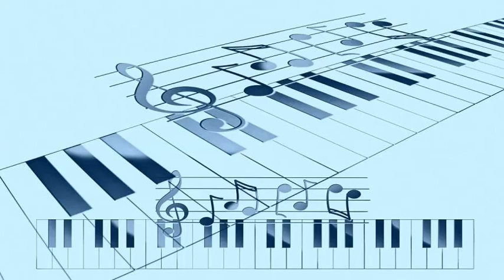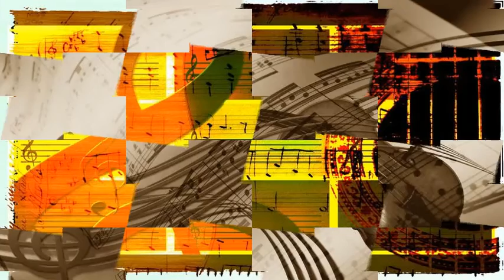Miles Davis - Morphues